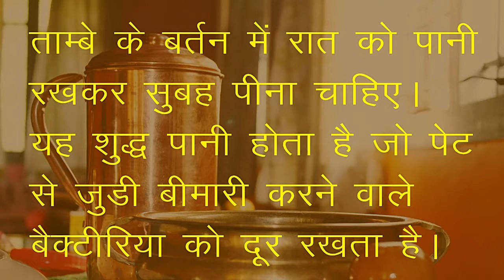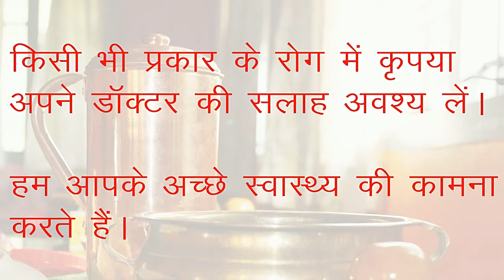ताम्बे के बर्तन में पानी पीने के 10 फायदे - by vlogboard